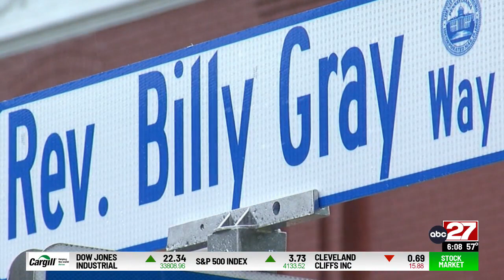Harrisburg street renamed in honor of a local Reverend